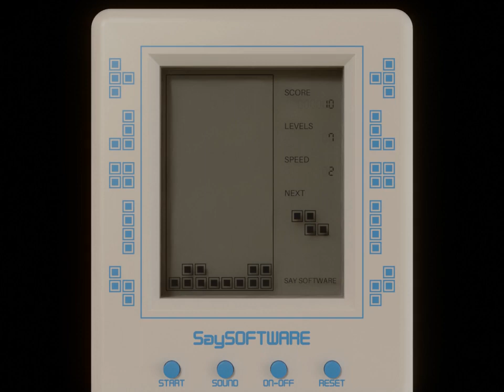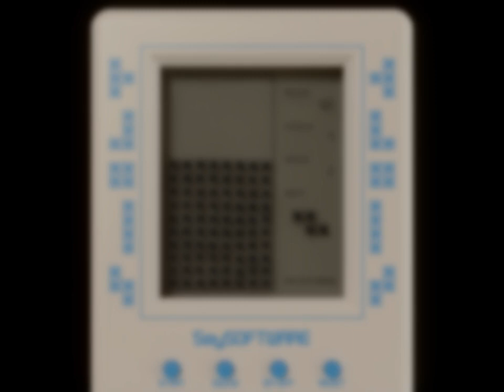Softbody Tetris | Brick Game V.7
Blender Soft Body Handheld Brick Game Simulation.
Bradinsky Theme Music.